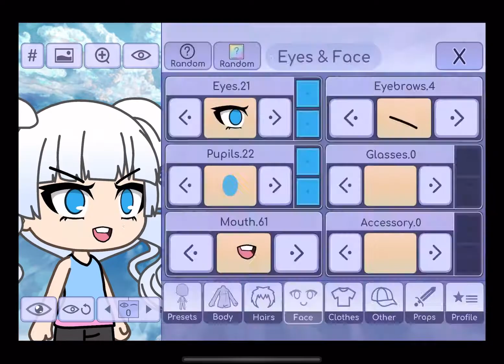My third grade old cousin made an OC on gacha club//gacha//trend//it looks like something from 2018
WHY DOES IT LOOK LIKE 2018 GACHA

AAHHHHHHHHHHHHHHHHH

Also in the comments I got have question for u. SHould I do Gacha life or gacha club???